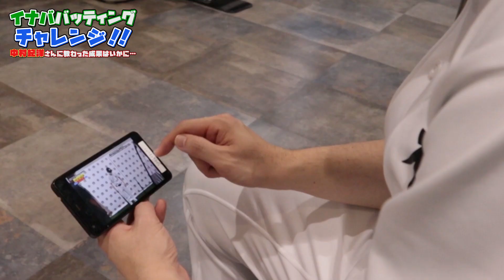中村紀洋さん直伝のバッティングを披露！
くら寿司公式Youtuber。
1・7・8・ことイナバがお送りします。
大体17時∞分にアップ！一年で178本投稿予定！

スマホなら右上のメニュー›字幕で
外国語字幕を順次表示されます。
*subtitles are available from the upper right menu in smartphone.

コメント上での個別のご回答は致しませんのでご了承ください。
※税に関する表記は配信当時のままになります。